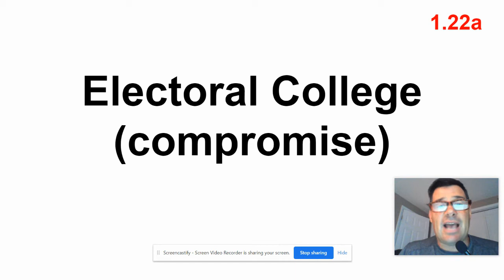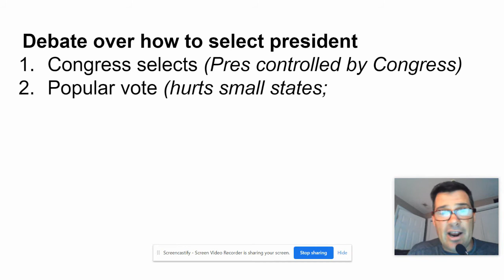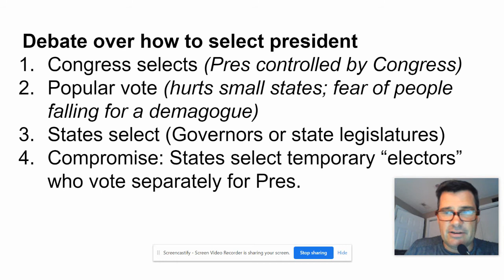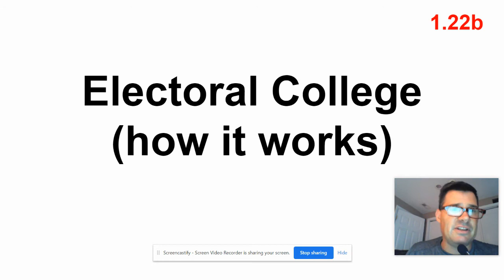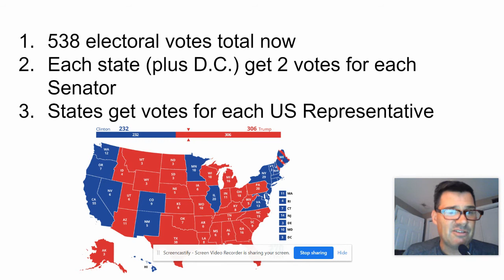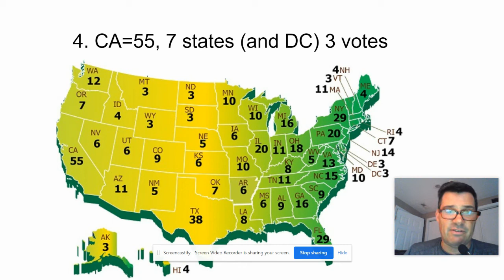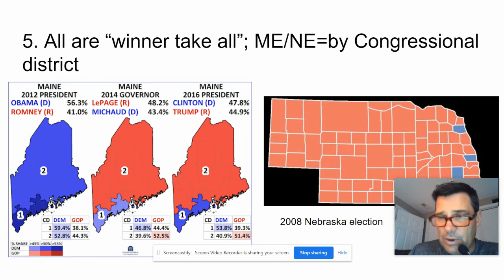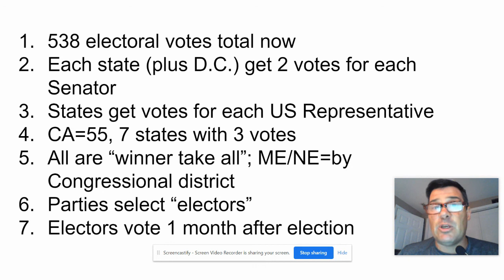Unit 1 Electoral College 1.22a and 1.22b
AP Government: Electoral College